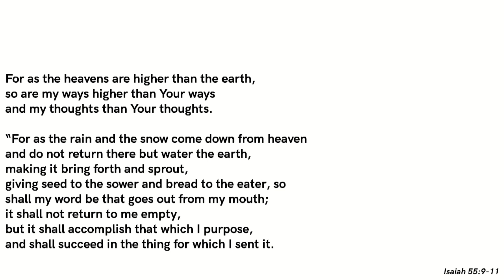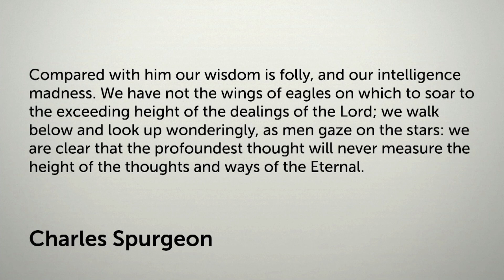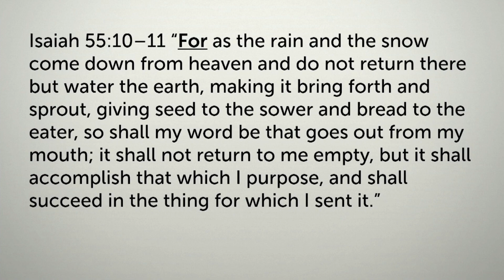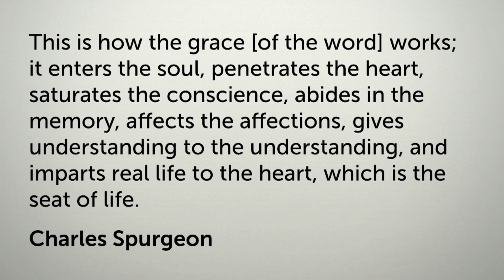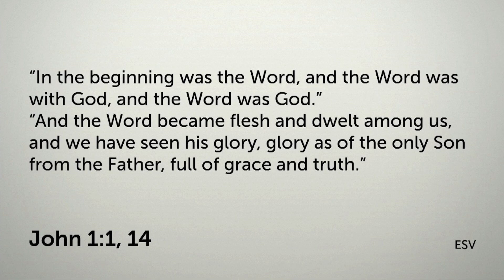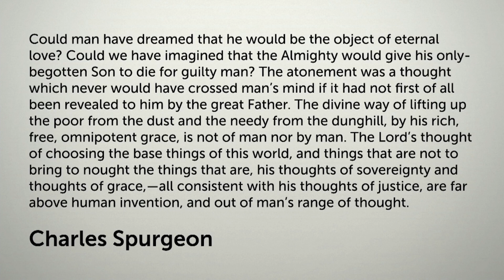God se Woord Bereik Alles wat Hy Bestem het (Aanddiens)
Teks: Jesaja 55:9-11
Prediker: Johan van Aswegen
26 November 2023